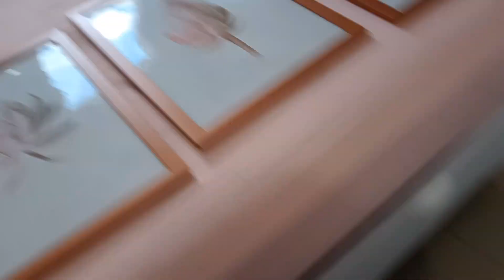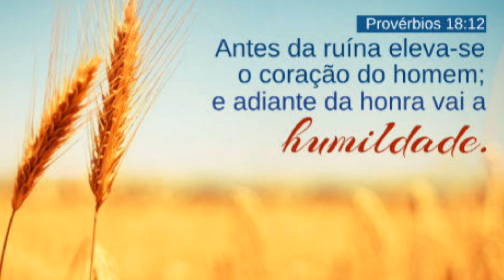Decoração e cabeceira nova! Transformação ficou lindo💓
Hoje fiz uma linda transformação! Eu amei de mais espero que vcs gostem ☺️💗Deus abençoe a todos 🙏